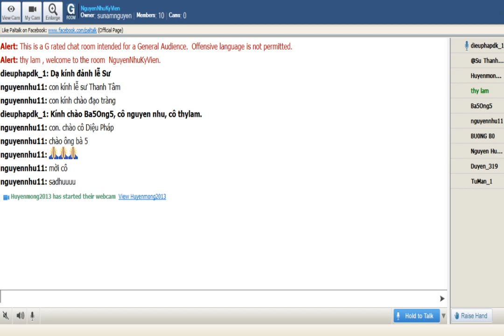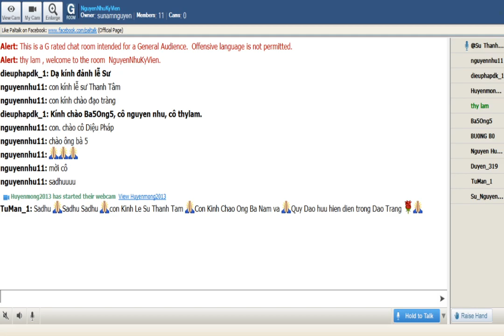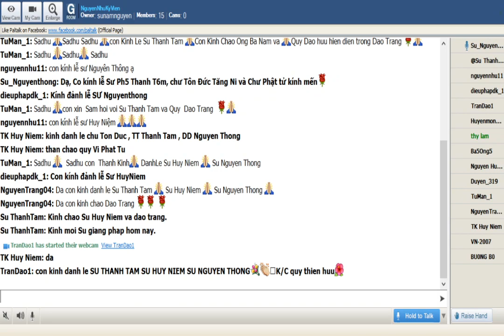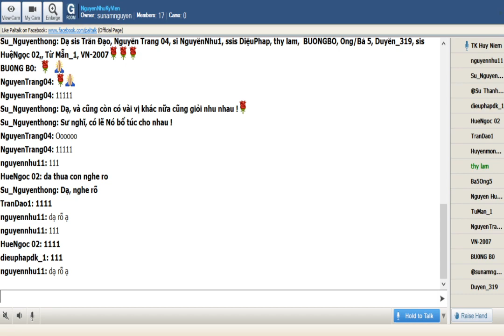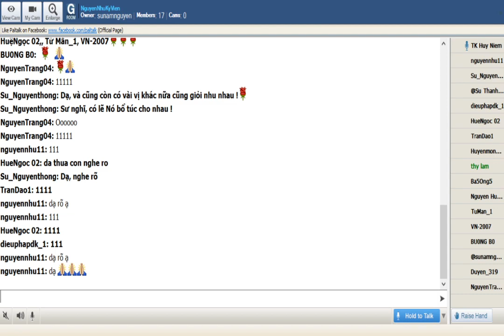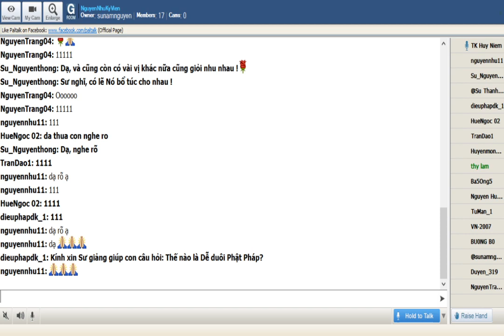NguyenNhuKyVien Feb 13-2020. Sư Huy Niệm chia sẽ Phật Pháp